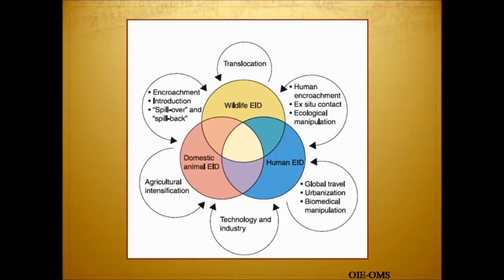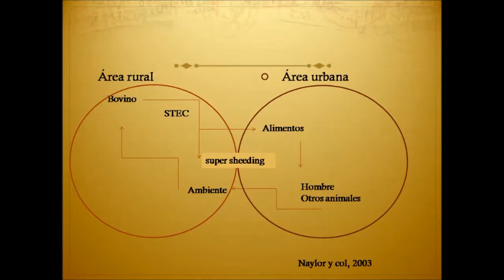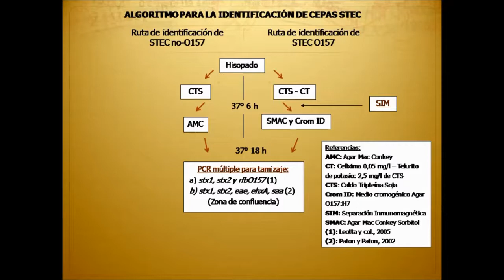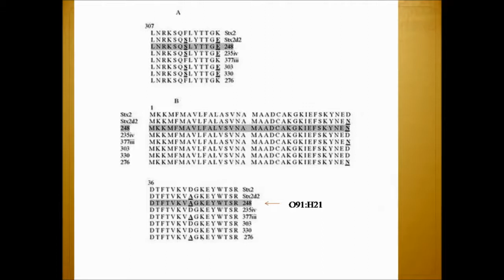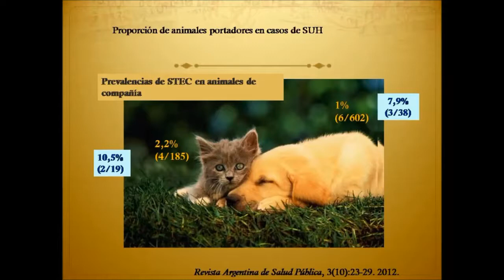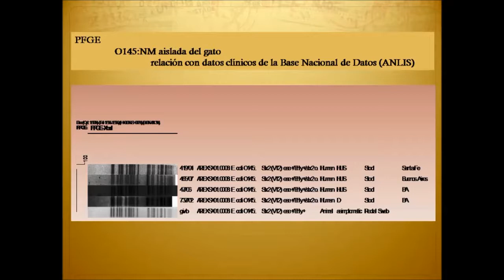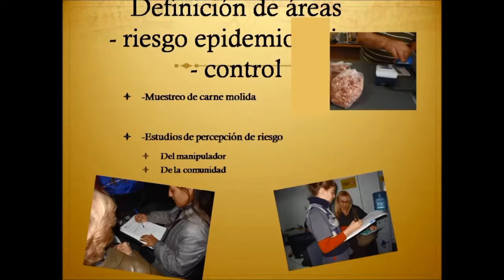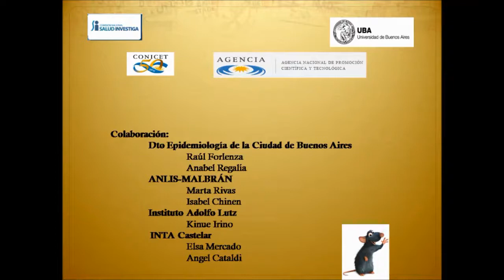Webinario SUH. Reservorios urbanos y fuentes de infección de las cepas STEC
Investigación: Reservorios urbanos y fuentes de infección de cepas de Escherichia coli productor de toxina Shiga. Factores de virulencia, cepas circulantes, clones, interfase humano-animal-ambiente, acciones para su control.
Equipo de investigación:  Estudiante Paula VonWernich Castillo, Licenciada Alicia Broglio, Magister Cecilia Cundon, Becaria Estímulo Sandra Vasquez, Doctora Adriana Bentancor, Becaria Maestría Veterinaria Maria Paz Bonino, Becaria Abraam Sonis Magister Ximena Blanco Crivelli
Cátedra de  Microbiología, Facultad de Ciencias Veterinarias, Universidad de Buenos Aires